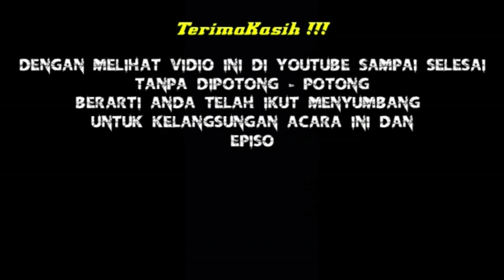●Perjalanan Religi || menelusuri || jejak || waliyullah || makom || kesepuhan || leweng || kolot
Makom lewengkolot.
Syeh kesepuhan leweng kolot